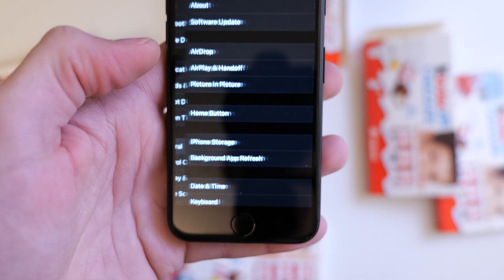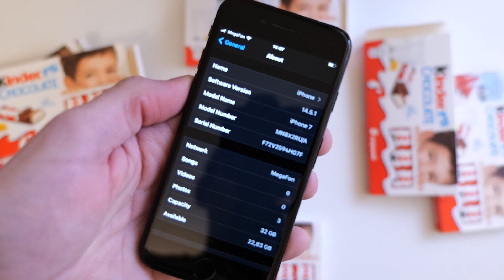Kinder Chocolate & iPhone 7 find incoming call